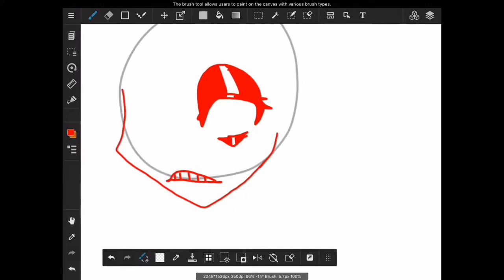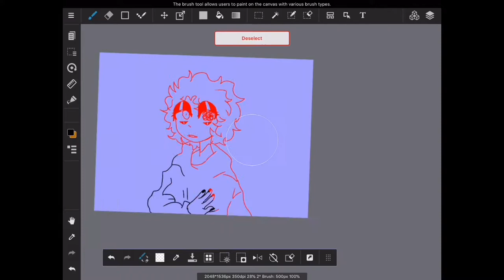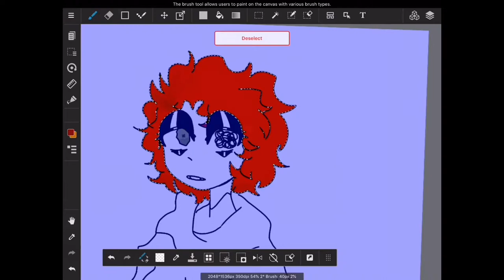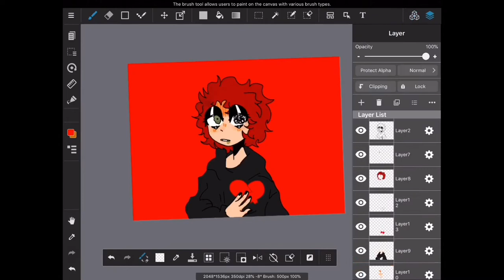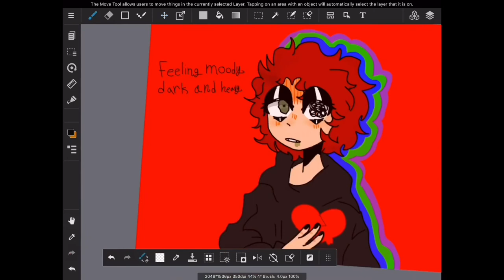VENT ART heartbroken || speedpaint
Whatever dudes I just uhnyeah not feeling good anyways uhm

Song: hungover in the city of dust

Artist: Autoheart